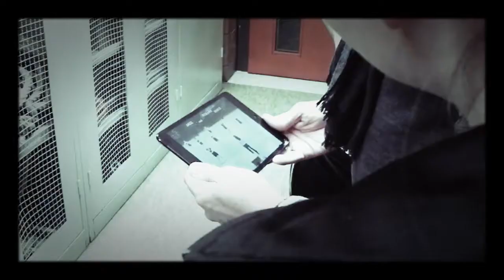behind the competition | Peine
alle LNE Videos

Kamera - Oliver
Schnitt - Google Auto Awesome